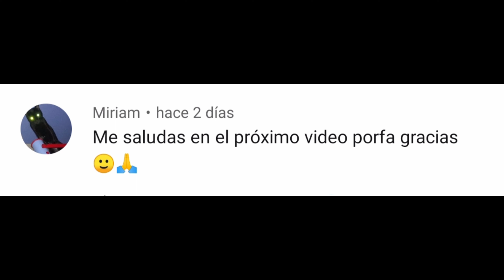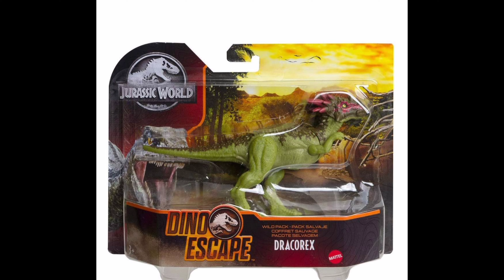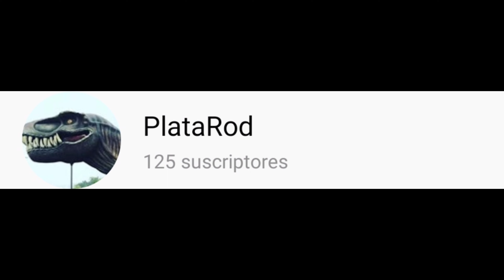Nuevas Imágenes Legacy Collection Tyrannosaurus Escape/Explorer Playset Jurassic World/Dino Escape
Que tal amigos, una vez más otro vídeo de noticias acerca de las nuevas imágenes de lo que viene siendo otro set que nos traerá Mattel de la línea Legacy Collection.

La verdad estoy asombrado, me gusta lo que acabo de ver, de igual forma el empaque de los Dino Escape se ven geniales, díganme ustedes ya quieren los suyos...